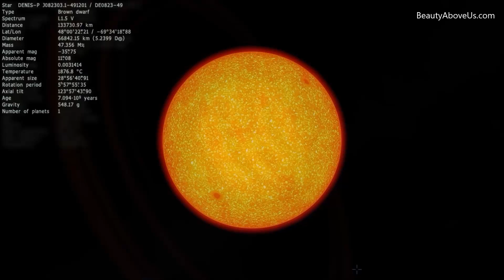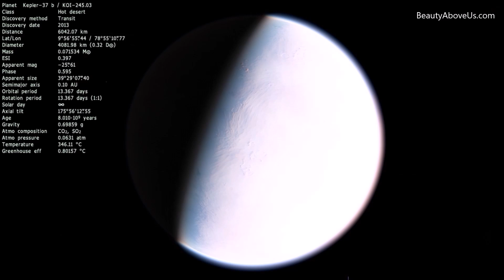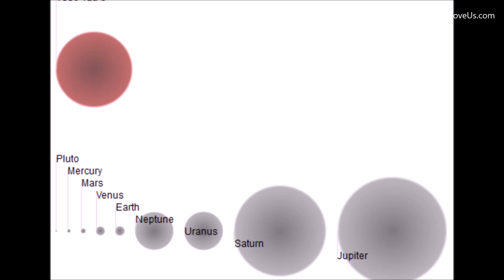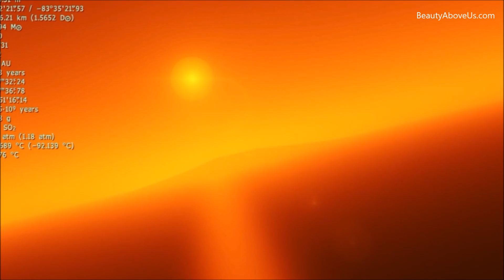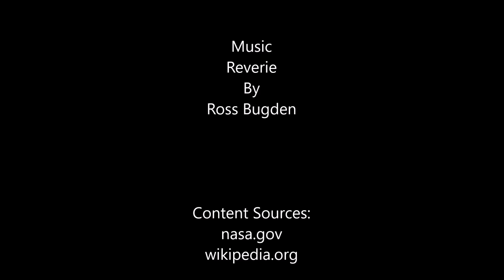Biggest, Smallest, Hottest, Coldest, Oldest and Youngest planets in the Universe - Beauty Above Us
..biggest rocky planet in the universe
1. what is the biggest planet in our solar system
1st biggest planet
2 biggest planet in our solar system
2 biggest planets
2nd biggest planet name
3rd biggest planet
3rd biggest planet in the universe
3rd biggest planet in the world
4 biggest planet
what are the 2 smallest planets in our solar system
what is the 2 smallest planet in the solar system
the oldest planetarium in the world is located where
what is the oldest planet called
earth youngest planet
oldest to youngest planet
planet with youngest surface
planets youngest to oldest
terrestrial planets youngest to oldest surface
the youngest planet
the youngest planet in our solar system
youngest age for planet fitness
youngest age to join planet fitness
youngest billionaire on the planet
youngest grandfather on the planet
youngest island on the planet
youngest mother on the planet
youngest planet
youngest planet discovered
youngest planet found
youngest planet in our solar system
youngest planet in the solar system
youngest planet in the universe
youngest planet of solar system
youngest planet planets
youngest planet surface
youngest planetary nebula
youngest species on the planet
net in solar system
coldest and hottest planet
coldest atmosphere planet
coldest day on planet earth
coldest dwarf planet
coldest extrasolar planet
coldest inner planet mercury or mars
coldest jovian planet
coldest known planet in universe
coldest outer planet
coldest place on a planet earth
coldest place on planet
coldest place on planet earth
coldest place on planet right now
coldest place planet
coldest planet
coldest planet and hottest planet
coldest planet and its temperature
coldest planet and why
coldest planet at night
coldest planet discovered
coldest planet ever
coldest planet ever discovered
coldest planet found
coldest planet from the sun
coldest planet in galaxy
coldest planet in hindi
coldest planet in milky way
coldest planet in our galaxy
coldest planet in our solar system
coldest planet in our solar system wiki
coldest planet in our system
coldest planet in our universe
coldest planet in solar
coldest planet in solar system nasa
coldest planet in solar system wiki
coldest planet in star wars
coldest planet in system
coldest planet in the earth
coldest planet in the galaxy
coldest planet in the solar system
coldest planet in the solar system nasa
coldest planet in the universe
coldest planet is called
coldest planet known
coldest planet known to man
coldest planet list
coldest planet mercury
coldest planet milky way
coldest planet name
coldest planet nasa
coldest planet neptune or uranus
coldest planet of universe
coldest planet on earth
coldest planet on solar system
coldest planet order
coldest planet pluto
hottest guys planet
hottest man on the planet 2014
hottest man on the planet 2015
hottest pepper on planet earth
hottest pepper on the planet 2015
hottest pepper planet
hottest place on planet now
hottest place on planet right now
hottest place planet earth
hottest planet
hottest planet and coldest
hottest planet and why
hottest planet from the sun
hottest planet in galaxy
hottest planet in hindi
hottest planet in order
hottest planet in solar
hottest planet in solar family
hottest planet in solar system
hottest planet in solar system in hindi
hottest planet in solar system wiki
hottest planet in space
hottest planet in star wars
hottest planet in the galaxy
hottest planet in the known universe
hottest planet in the solar system
hottest planet in the solar system wiki
hottest planet in the universe
hottest planet in the universe discovered
hottest planet in the world
hottest planet in universe
hottest planet in world
hottest planet is
hottest planet jupiter
hottest planet known
hottest planet known to man
hottest planet list
hottest planet mars
hottest planet mercury
hottest planet mercury or venus
hottest planet milky way
hottest planet name
hottest planet nasa
hottest planet of the universe
hottest planet ogame
hottest planet on earth
hottest planet order
hottest planet our galaxy
hottest planet planet
hottest planet second from the sun
hottest planet to coldest planet
hottest planet to live on
hottest planet to sun
hottest planet universe
hottest planet venus
hottest planet why
hottest planet wikipedia